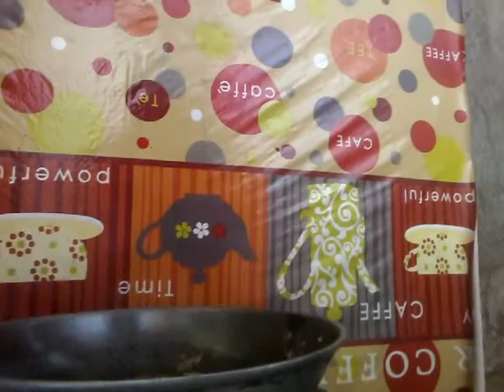MY LUNCH DRIED FISH SCABITCHE. Mercy simple daily life living in philippines Mercy's vlog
*Tubod baraas iligan city*
*MERCY SIMPLE DAILY LIFE LIVING

IN PHILIPPINES/ MERCY'S VLOGS*

*PLEASE WATCH MY SIMPLE VIDEO

CHANNEL. GOD BLESS

AND MABUHAY